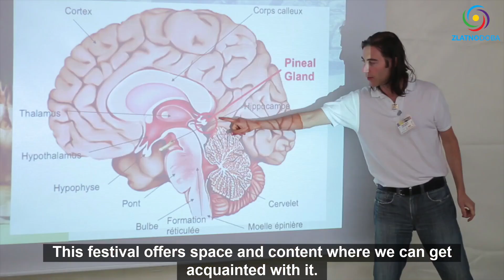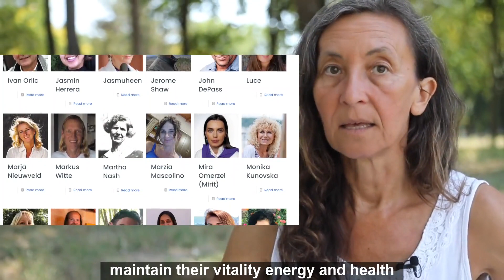ZLATNO DOBA: Festival Breterijanaca - Avgust 2022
Breterijanci su osobe koje uopšte ne koriste hranu (meso, plodove, voće, povrće), pa čak ni vodu. Oni žive i hrane se isključivo energijom iz prostora (etra), energijom sunca (svetlošću) i energijom vazduha...

- Program, cena, smeštaj, prevoz, dolazak...

Festival Breterijanaca održaće se u Avgustu 2022 godine. Imate sjajnu priliku družiti se sa 36 različitih osoba, učiti od njih kroz teoriju i praksu i steći nezamisliva i čudesna životna iskustva.

1. BiH žiro račun: 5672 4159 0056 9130

2. Devizni račun: BA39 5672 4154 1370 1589